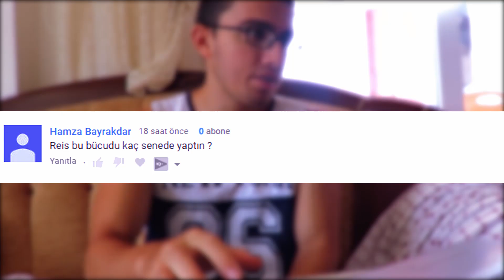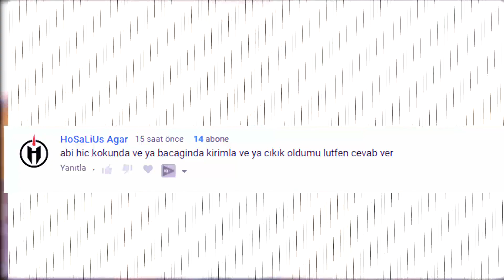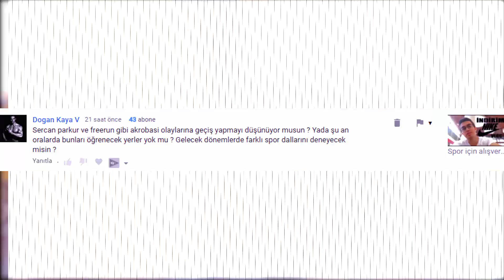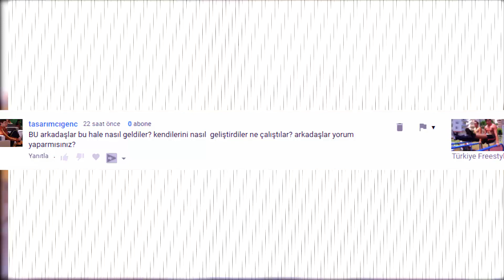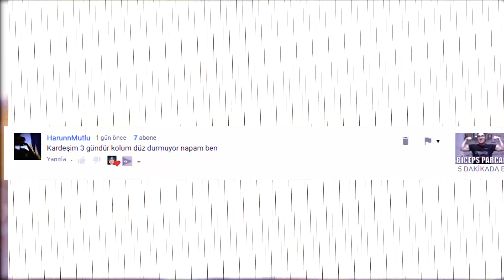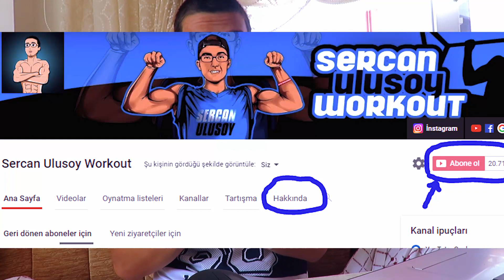Street Workout - Calisthenics